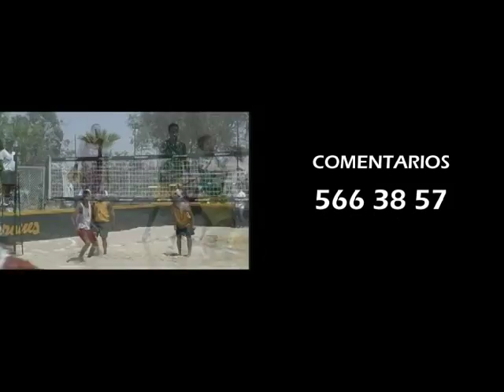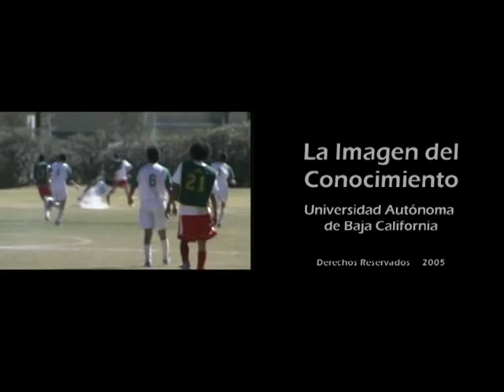Solo Deporte #45. Noviembre 2006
- Daniel Corral, gimnasta
- David Cortes, Aguilas de Mexicali
- Pabel Ocegueda, entrenador gimnasia